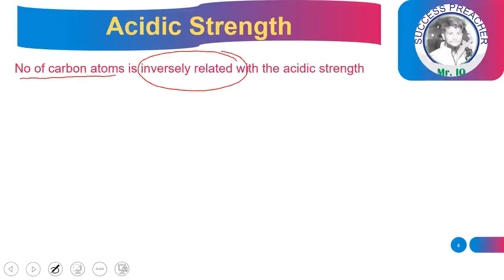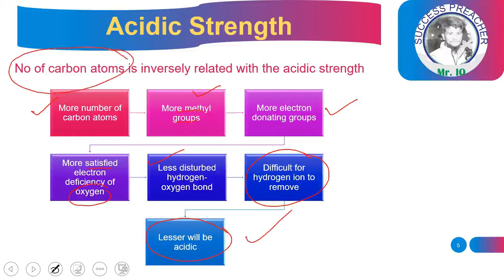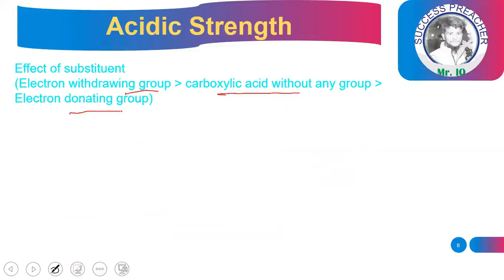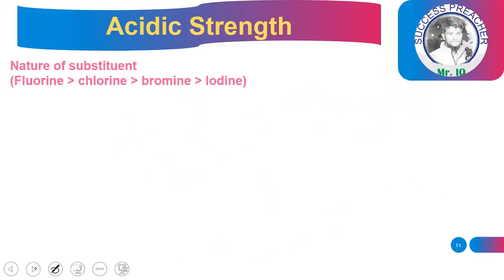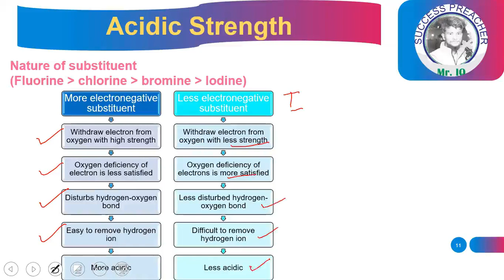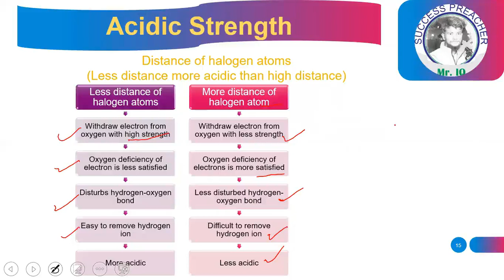Acidic Strength of Carboxylic acids || MDCAT Chemistry Lectures || Chemistry Tricks || PMC 2021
In this video, I have discussed the most important concet multiple time asked in MDCAT.
Factors which determine the acidic strength of carboxylic acids.